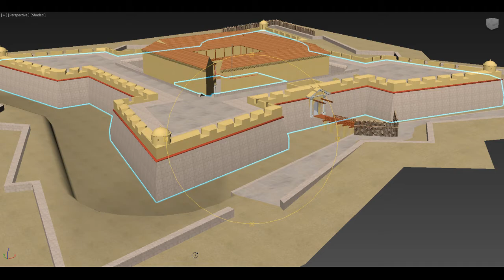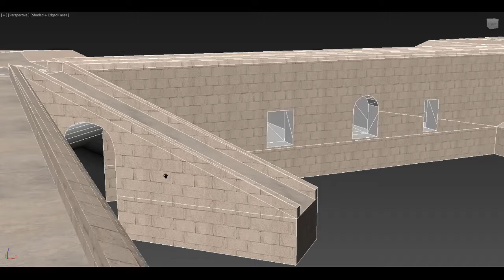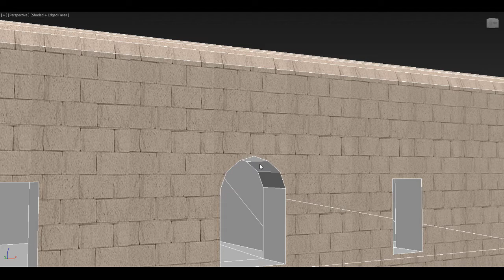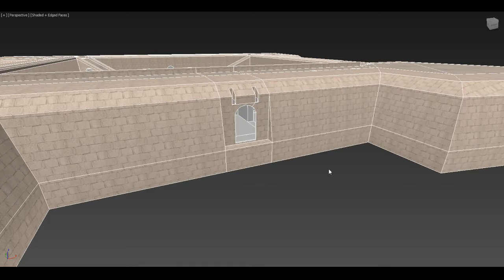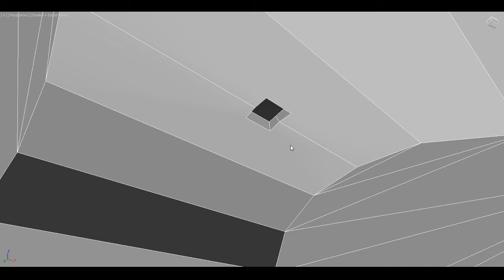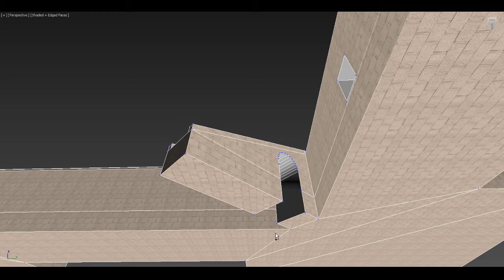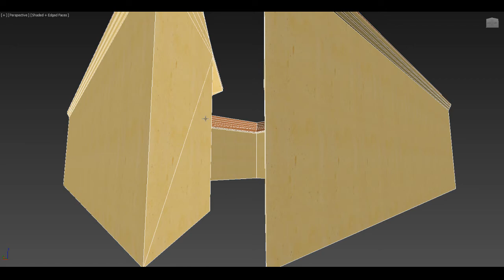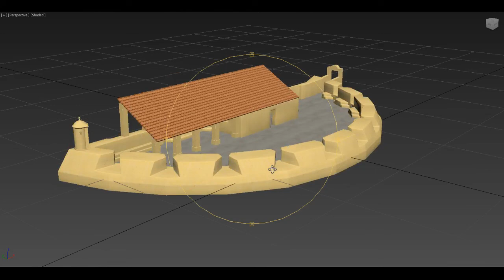[FIELD OF ARMS] Making game ready models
We take a look at one of the main locales for our upcoming game "Field of Arms"